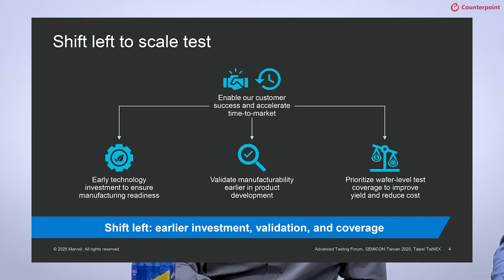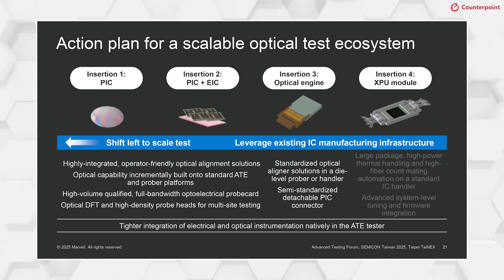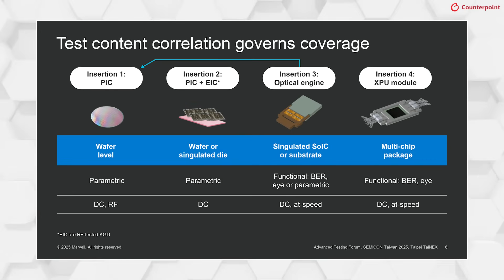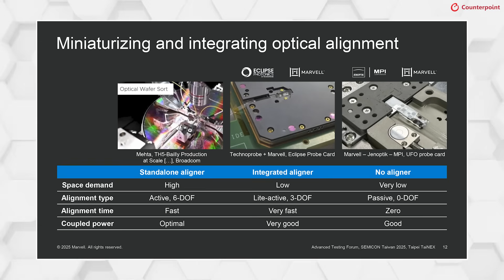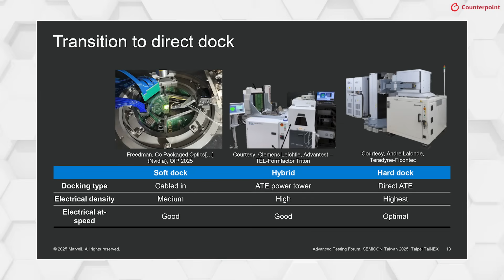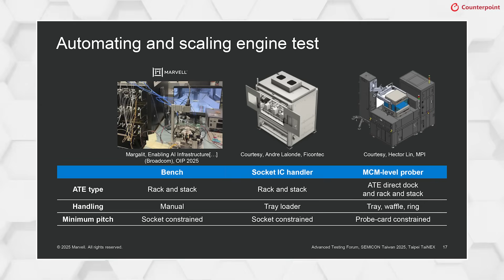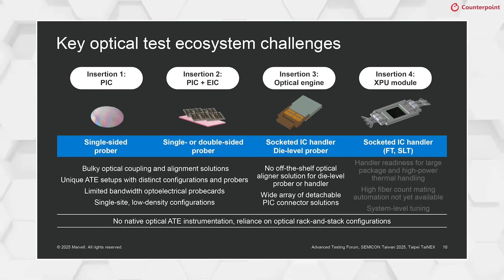Building Scalable Testing & Custom Compute for the AI Era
The semiconductor testing landscape is rapidly evolving, and to discuss this, Associate Directors Brady Wang and Leo Liu sat down with Dr. Andrew Yick, Sr. Director, Product and Test Engineering at Marvell. In an insightful discussion, they spoke the challenges and strategies for Co-Packaged Optics (CPO) and AI server markets. They also touch on the role of custom compute, innovations in optical and electrical testing, Marvell’s long-standing expertise in silicon photonics, and how Taiwan’s strong ecosystem can play a central role in advancing CPO and data center infrastructure. Dr. Yick also emphasized a collaborative and innovative approach, moving away from short-term trends to focus on strategic, long-term solutions for data center infrastructure.